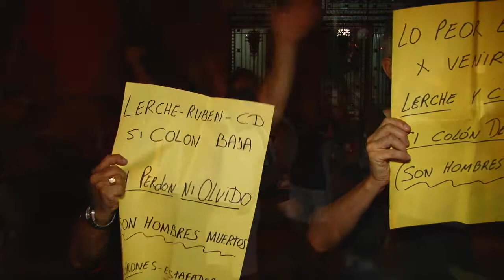Informe situación institucional Colón (previo a la renuncia del presidente Lerche)